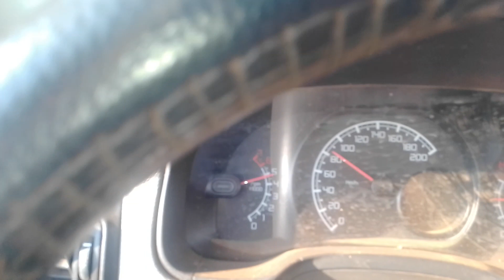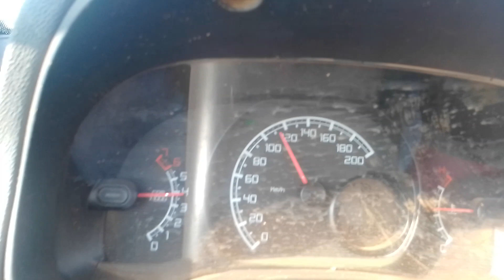Graças a Deus já tô passando por cima do asfalto